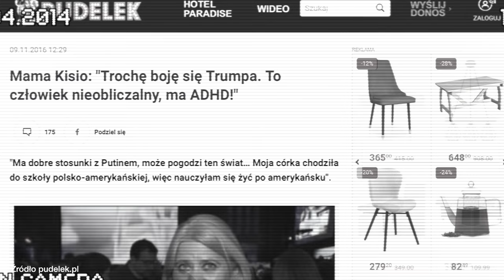ZRÓBMY TO JESZCZE RAZ! Ostre Jazdy | reality show Izabela Kisio Skorupa S01E23